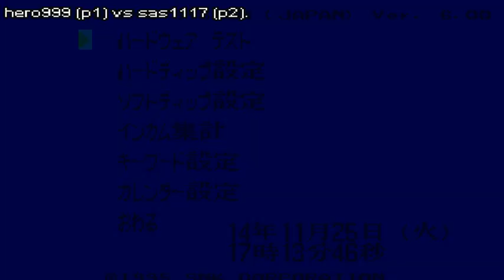fightcade AoF2 hero999 (Canada) vs sas1117 (Turkey)